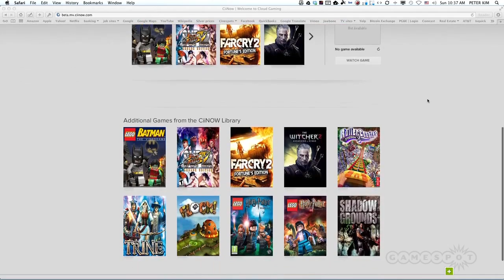GS News - Cloud Gaming from cable companies?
AT&T, Verizon, Comcast, Time Warner reportedly readying cloud-gaming options for launch as early as next year.